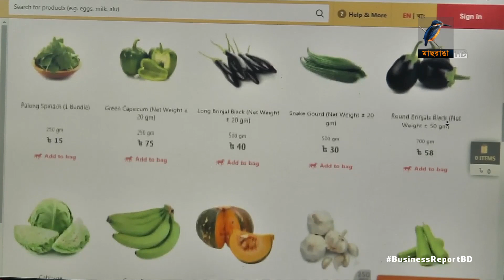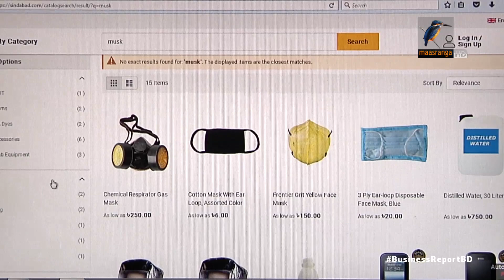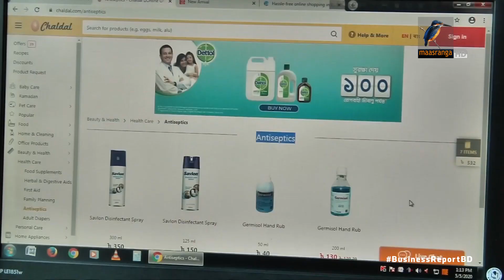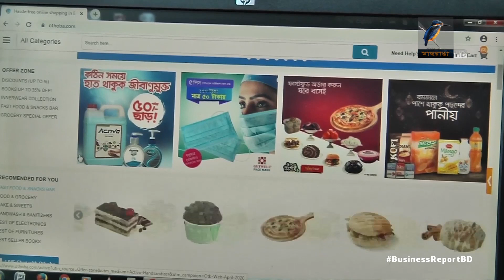ই-কমার্স ব্যবসায় করোনার ধাক্কা | Bangla Business News | Business Report 2020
করোনা ভাইরাসের কারণে অনলাইন ভিত্তিক পণ্য ও সেবা বেচাকেনার ৮০ ভাগের বেশি ই-কমার্স প্রতিষ্ঠানের ব্যবসা কমে গেছে। এর ফলে এ খাতে প্রতিমাসে ক্ষতি হচ্ছে ৬৬৬ কোটি টাকা। বুধবার বাণিজ্য মন্ত্রণালয় এবং ই-কমার্স অ্যাসোসিয়েশন অব বাংলাদেশ, ই-ক্যাবের এক যৌথ সংবাদ সম্মেলনে এ তথ্য দেয়া হয়েছে। এসময় উদ্যোক্তা বলেন, জামানতের শর্ত পূরণ করতে না পারায় ক্ষুদ্র ও মাঝারি খাতের উদ্যোক্তাদের জন্য ঘোষিত প্রণোদনার ঋণও পাচ্ছে না এ ই-কমার্স প্রতিষ্ঠানগুলো...

Camera: Mostafizur RAhman Tuhin, Bacchu Mridha, Mizanur Rahman.
Editing: Mahbub Alam Shohag.
Graphics: Debashis Roy.
Post Production: Mahafujul Hasan Sajib.
Producer: Emdadul Jahid.
Channel: Maasranga Television.